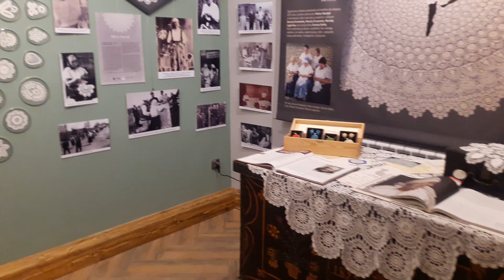Centrum Koronki Koniakowskiej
Po raz kolejny odbyły się Dni Koronki Koniakowskiej